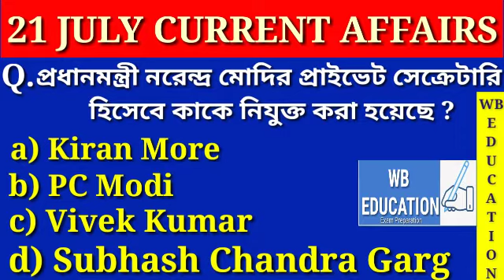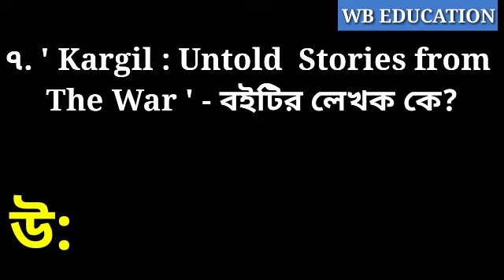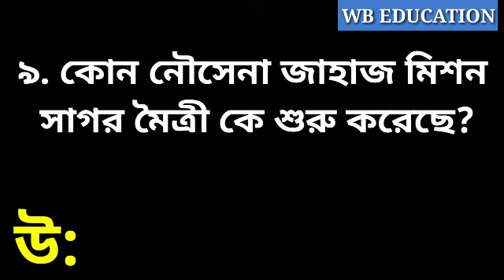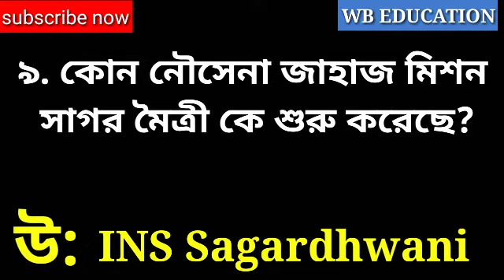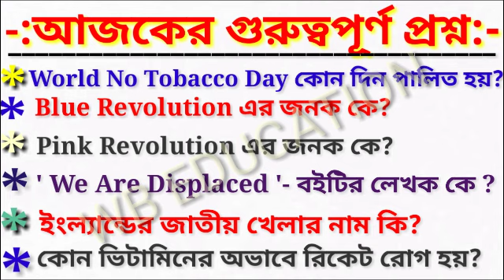Next Dose #20 & 21 July Current Affairs 2019 | Daily Current Affairs | Current Affairs in Bengali